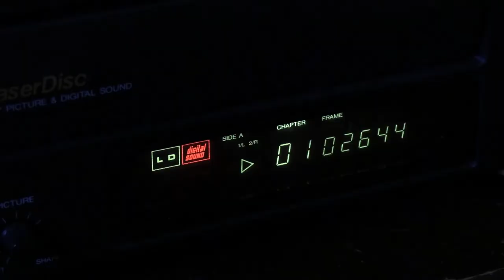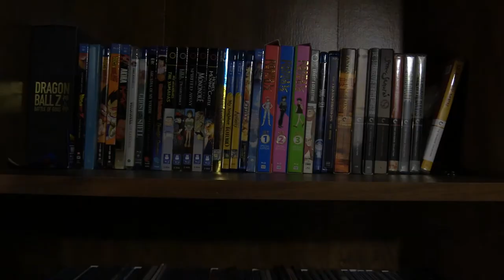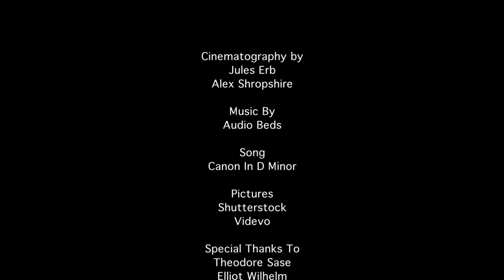Preserving Celluloid Dreams